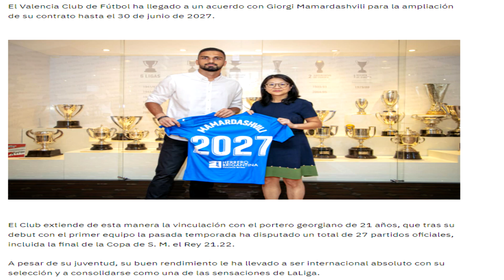MAMARDASHVILI RENUEVA CON EL VALENCIA HASTA 2027 CON CLAUSULA DE 100M!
Eyy muy buenas a todos el Valencia renueva a Mamardashvili hasta 2027 con una cláusula de 2027! Tenemos portero